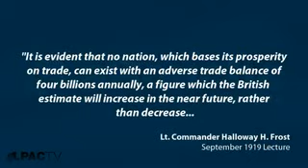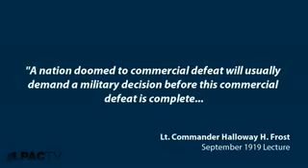Kill the Empire not the Palestinians !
Save the Palestinians from the Israeli bruts.